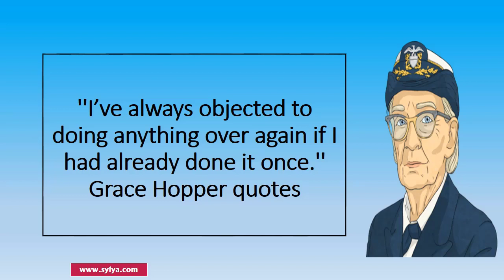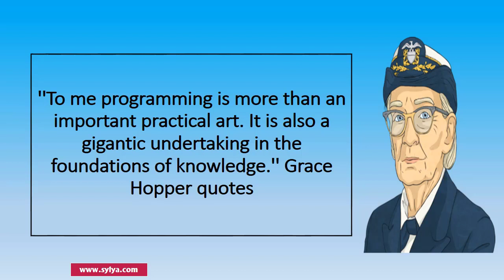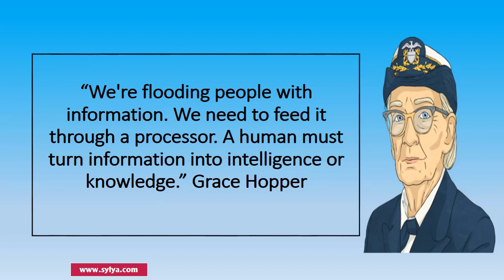47 Grace Hopeer Famous quotes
You find in this article the Grace Hopper famous quotes and sayings, but before discovering the Grace Hopper famous quotes and sayings we start with a little biography of Grace Hopper.
Short biography of Grace Hopper
- On December 9, 1906, in New York City, Grace Hopper was born as Grace Brewster Murray. She studied at Vassar College. She graduated in 1928 and then entered the prestigious Yale University where she became a doctor of mathematics in 1934. Grace taught mathematics at Vassar College and married a fellow literature professor, Vincent Hopper, in 1930. Their marriage lasted 15 years until the divorce in 1945. The couple had no children. At the age of 37, she joined the American Navy during the Second World War. Promoted to lieutenant, she was posted to the Bureau of Ordnance Computation Project at Harvard University in 1944. She is part of the team that programs the Harvard Mark computer.
Famous quotes by Grace Hopper
The inventions of Grace Hopper
Grace Hopper participated in the development of UNIVAC I and designed the first compiler, called A-0 System. She wants to revolutionize programming and supports the idea that computer language must be written in a vocabulary similar to English to make it more accessible. She developed the COBOL language in 1959 at IBM, where she has worked since 1957. She continued her work on the standardization of computer language in the 1970s, creating, in parallel with COBOL, the Fortran. Grace is an external consultant for Digital Equipment, conducting conferences on the beginnings of computer science until her death in 1992. She is the author of many books on computers such as Understanding Computers, published in 1984. In 1986, "Amazing Grace" is  decorated with the Defense Distinguished Service Medal the highest existing distinction for non-combatants.